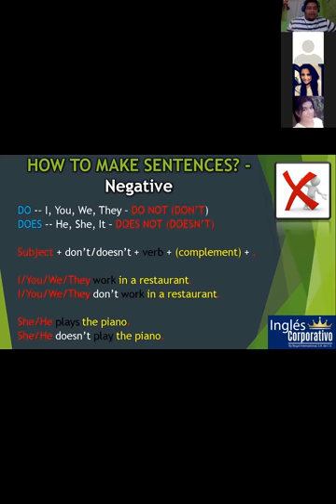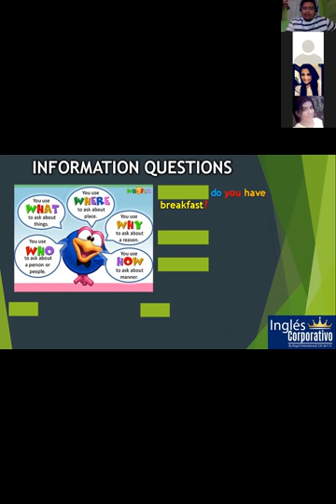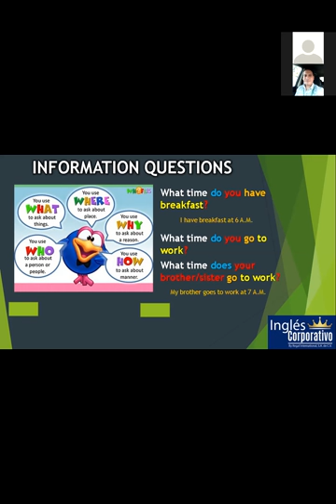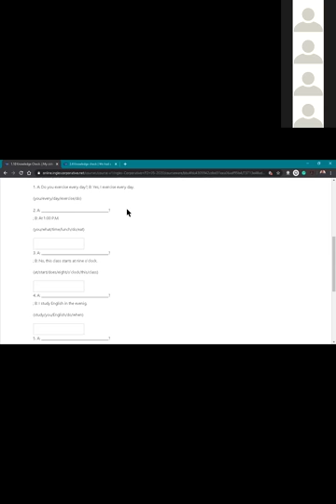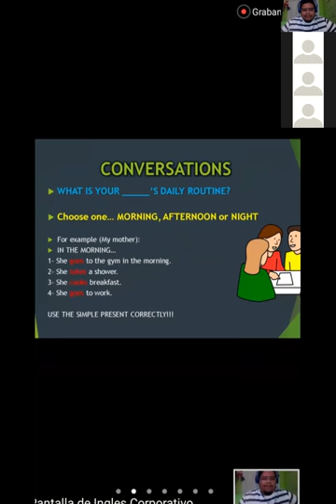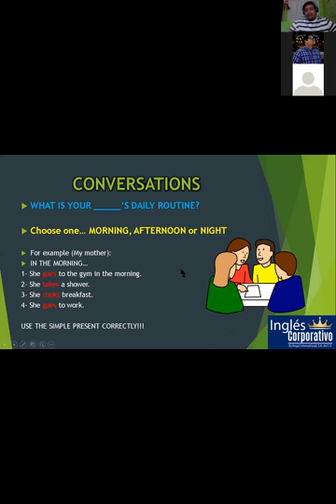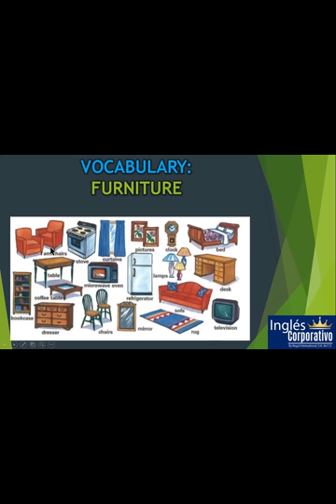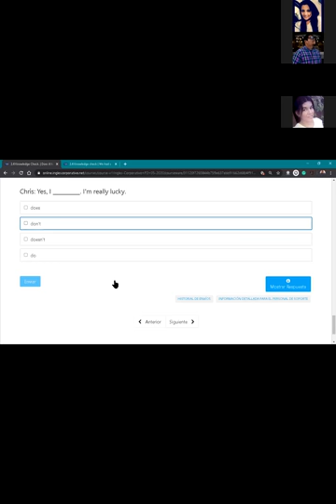Ingles Corporativo- Information questions and house furniture